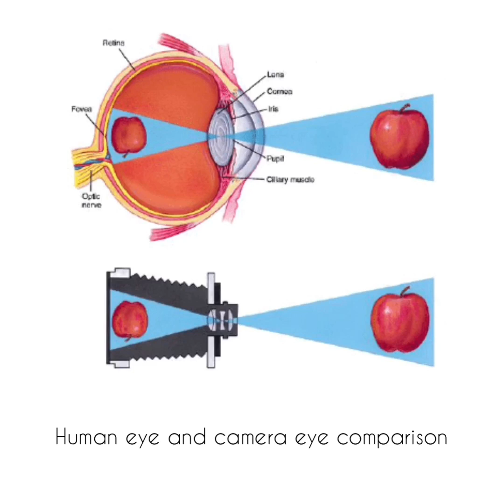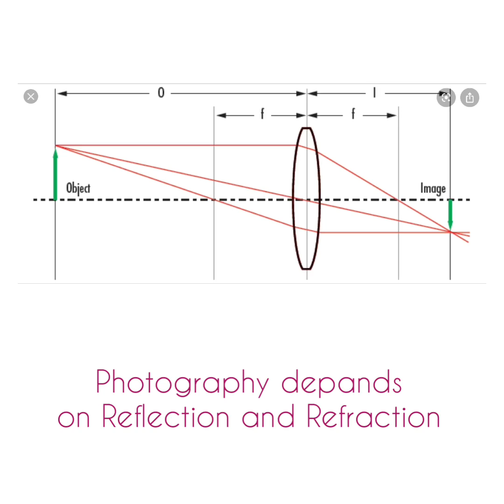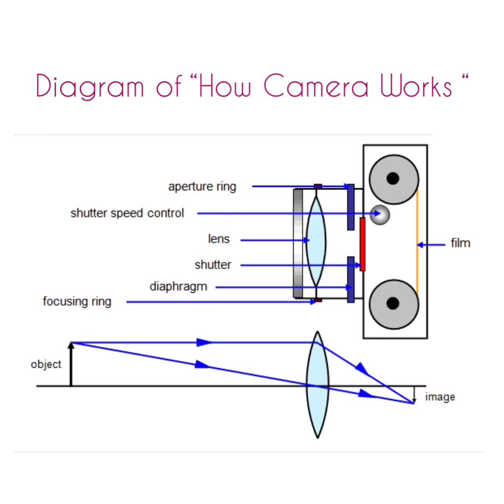Lecture on "How Camera Works" ( CA 204, unit-3 ) by KRISHNA TAK lect. in Commercial art, GWPC, Kota.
Formal Information about light And the process of How Camers Works.